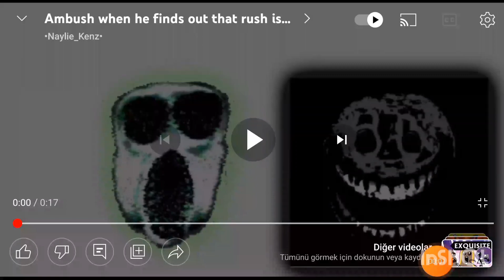doors download(dc2 pack on description)